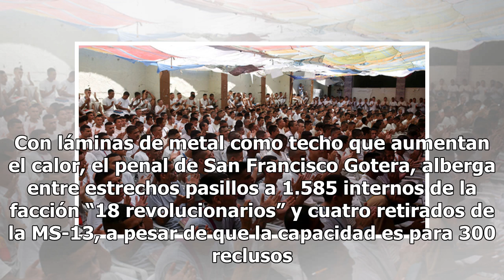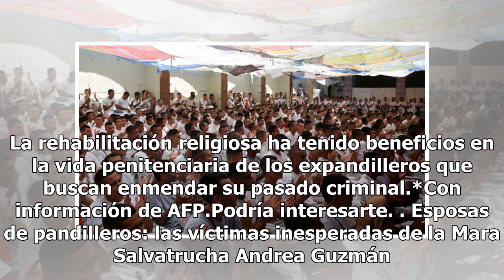Expandilleros de la Mara Salvatrucha intentan escapar de su pasado delictivo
La Mara Salvatrucha, conocida como MS-13, es una de las pandillas criminales más peligrosas del mundo. Sus orígenes se remontan a la década de los ochenta, en la ciudad de Los Ángeles California, época en la que era conocida como una “pandilla de drogadictos”. Pero, poco a poco, la discriminación, e...